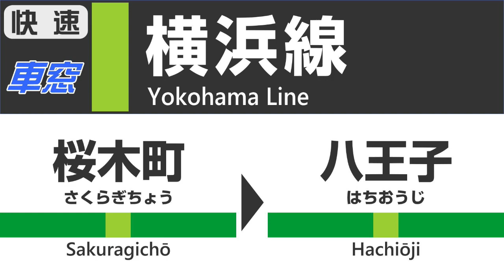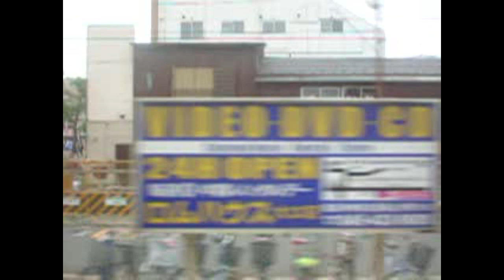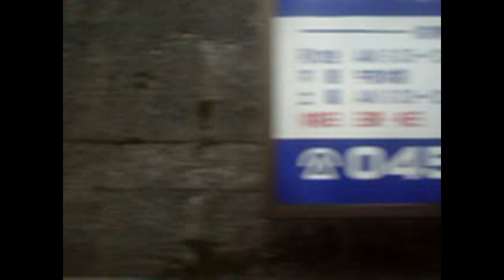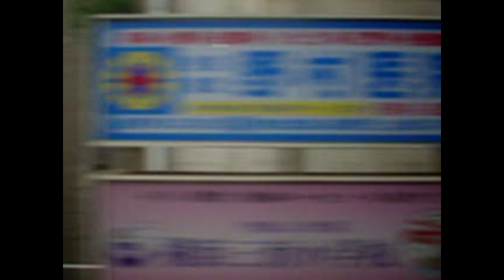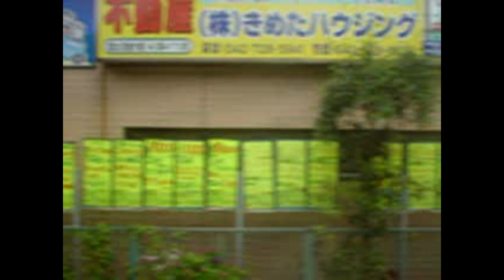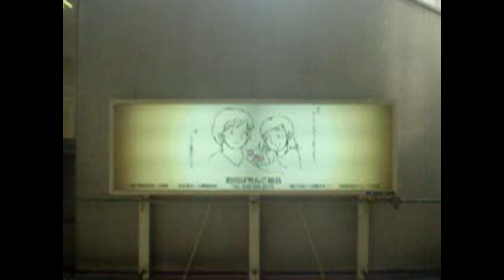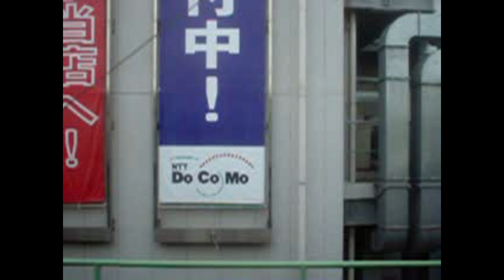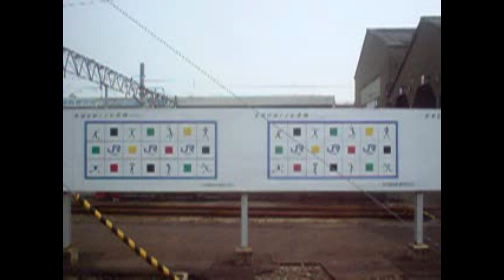【昔車窓】2003年6月 横浜線 桜木町→八王子 JR Yokohama Line View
ＪＲ横浜線快速列車、八王子行の車窓です。2003年6月収録、車両は205系電車、進行方向左側です。
‹停車駅›
0:00桜木町Sakuragicho－3:14横浜Yokohama－6:29東神奈川Higashi-Kanagawa－12:29新横浜Shin-Yokohama－16:45鴨居Kamoi－19:31中山Nakayama－23:42長津田Nagatsuta－28:19町田Machida－35:17相模原Sagamihara－38:09橋本Hashimoto－40:44相原Aihara－44:00八王子みなみ野Hachiojiminamino－45:53片倉Katakura－八王子Hachioji
【日本の車窓から】ご自宅等でリアルな乗車気分をお楽しみいただける車窓動画の専門サイト